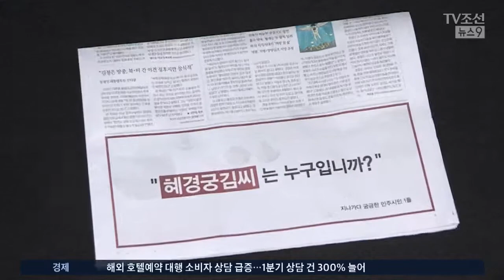끊이지 않는 공천 잡음…'혜경궁 김씨 누구' 광고도 등장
여야는 또, 공천 잡음으로 시끄럽습니다. 여권에선, 친문과 비문 진영 간 갈등이 일간지 1면 광고로까지 확산됐고, 자유한국당은 텃밭인 경북에서 장애인 폭행 논란이 일고 있습니다.